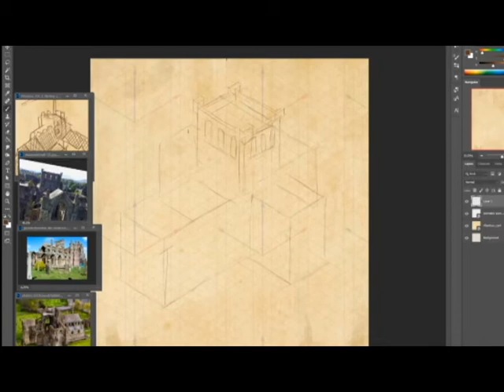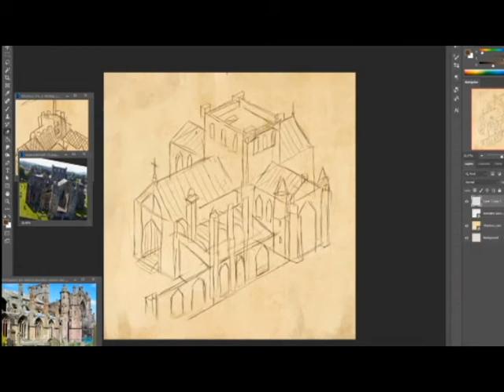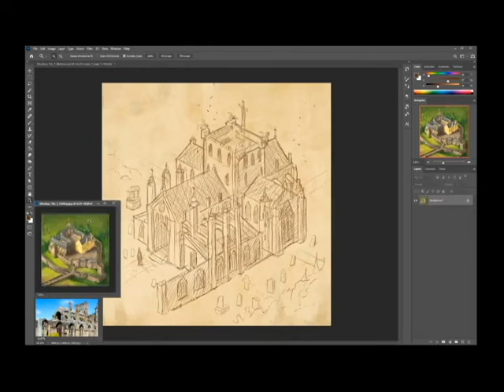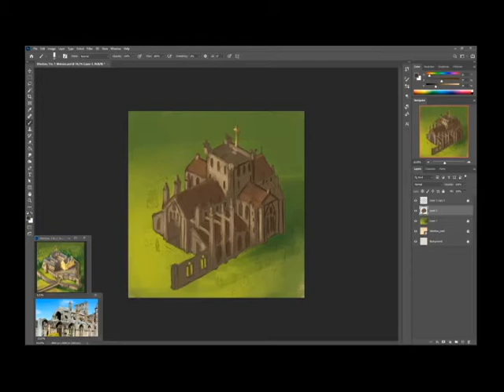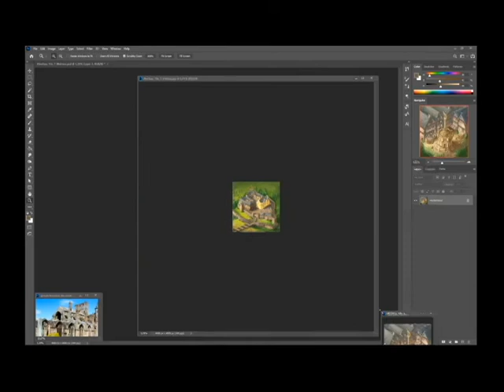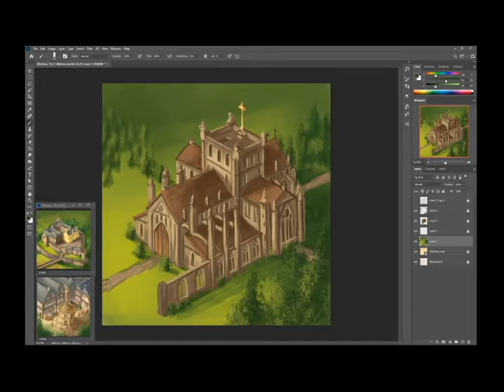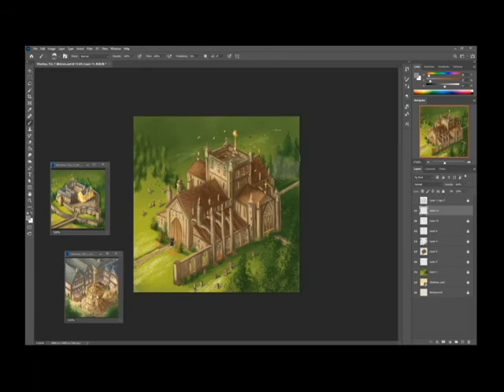Timelapse Painting of Melrose Abbey (Glen More II)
Here you see a 20x timelapse of my process for a tile of the boardgame Glen More II by Funtails Games. Visit Kickstarter for the new Addon!
See more on my Instagram @noackart